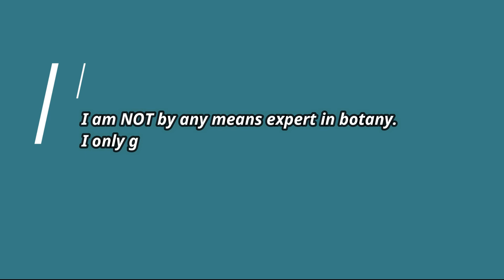MONSTER PLANT: Drosera x Eloisiana propagation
X Elosiana a.k.a X Beleziana Sundew propagation